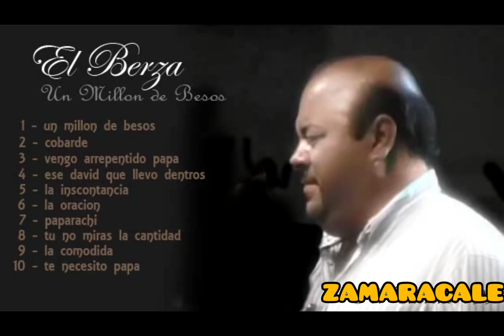El Berza - La oración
En la rodilla de cada cristiano se encuentra su victoria , el que ante Dios no dobla sus rodillas ese vive en la derrota 🙏💪